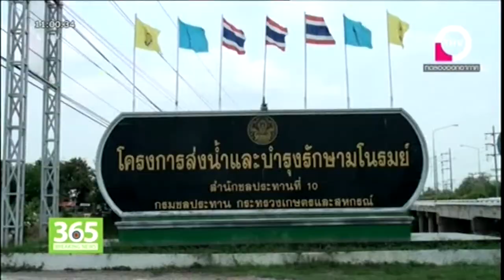BREAKING NEWS 11.00 น. 09 พ.ค. 2557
- ชาวนาถือฤกษ์วันพืชมงคล ลงมือทำนา
- ความเสียหายจากแผ่นดินไหวขยายวงกว้าง
- ผู้นำบราซิลตรวจสนามเปิดเวิลด์คัพ